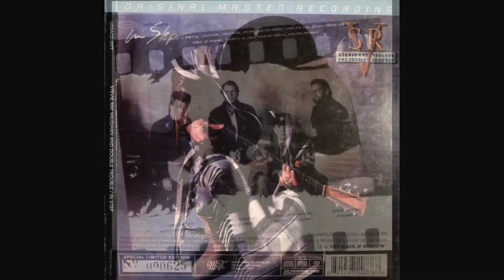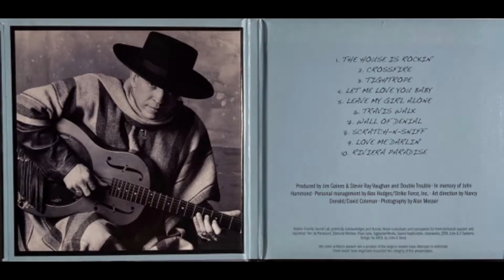Stevie Ray Vaughan 🤟 The House Is Rockin' 🤟 La Makina de Rock N´Roll (1986)